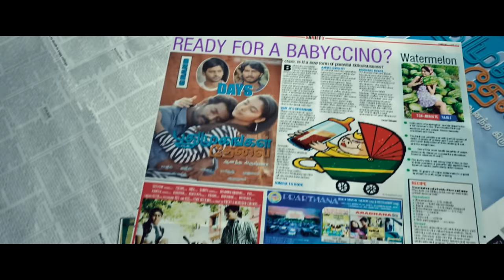Pudhumughangal Thevai - Kollywood Kanavu Remix Video | Shivaji Dev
Watch Kollywood Kanavu Remix Official Song Video from the Movie Pudhumughangal Thevai

Song Name - Kollywood Kanavu Remix
Movie - Pudhumughangal Thevai
Singer - Kalyan, Suchith Suresan, Sricharan, Twinz Tunes & Achu
Lyrics - Achu, Dr. Kiruthiya, Sricharan
Director - Maneesh Babu
Starring - Shivaji Dev, Lekshmy Priya
Producer - Winner Bulls Films
Studio - Winner Bulls Films